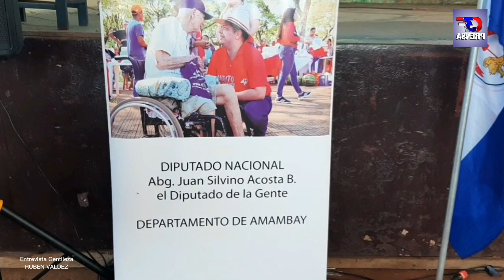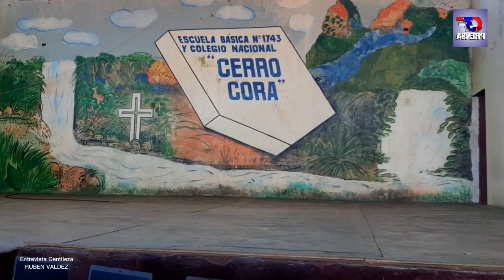Juancho Acosta Diputado Nacional _ Entrega de Equipos Informaticos